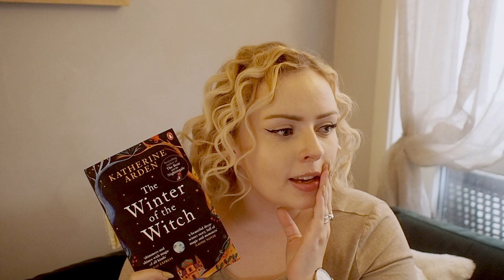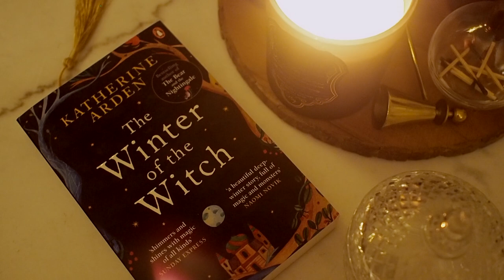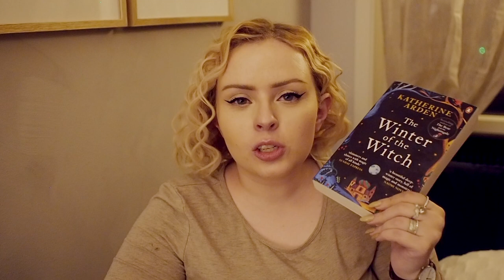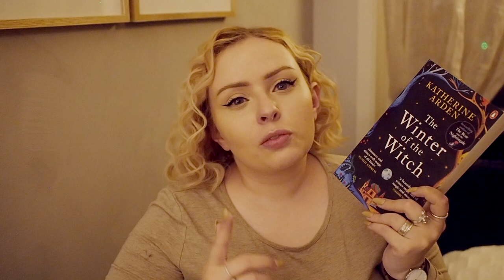Last Reading Vlog of the Year! 🕯️ | The Book Castle | 2022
🕰️ TIMESTAMPS 🕰️
00:00 intro & what I got for christmas
07:02 taking down decorations & organising
08:41 currently reading
13:42 suddenly realised I'm hungry
16:01 cooking & reading
18:02 thoughts on the book & outro